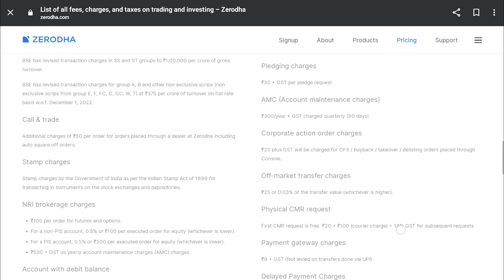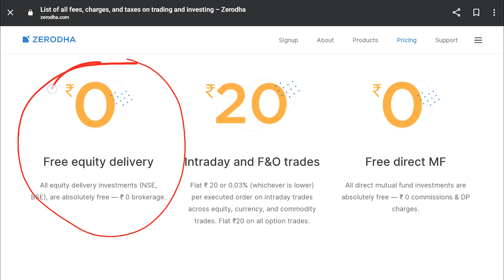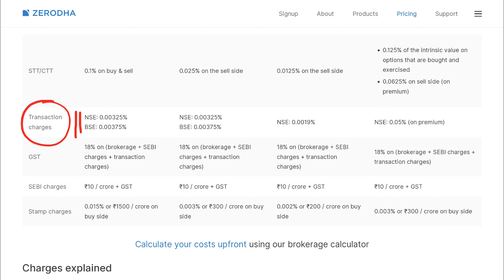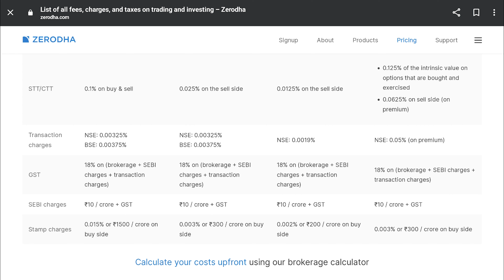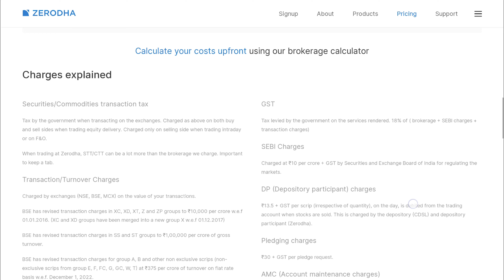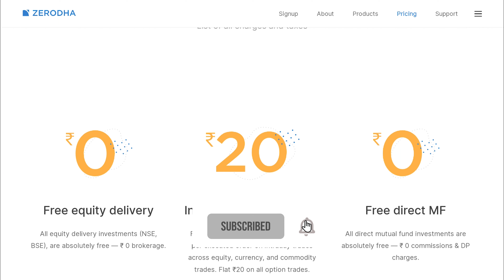Zerodha Me Brokerage Kitna Lagta Hai? Zerodha Brokerage Charges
Learn about all the brokerage charges in Zerodha for intraday, long term, delivery, option trading, etc. Also learn about other charges and taxes like STT, GST, hidden charges and DP charges in this video. You will also learn about different charges implied on different orders like buy order or sell order, etc.

Is video me janiye, Zerodha me brokerage kitna lagta hai aur alag alag orakar ke order pe total charge kitna bharna padta hai.